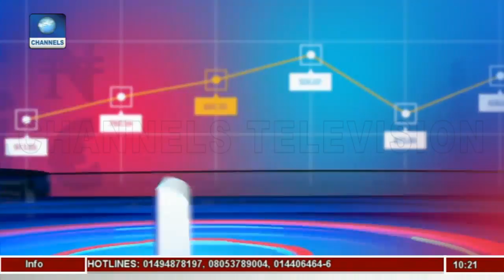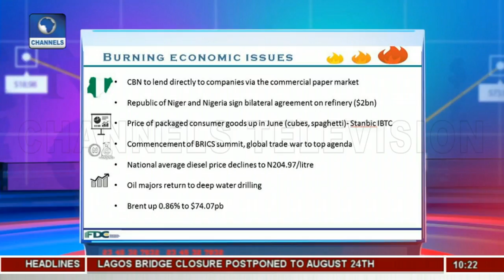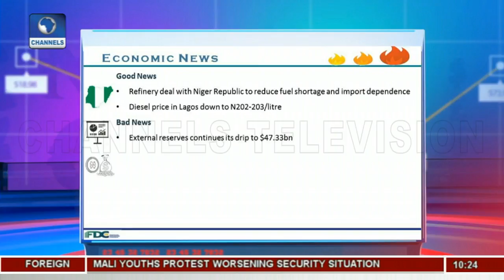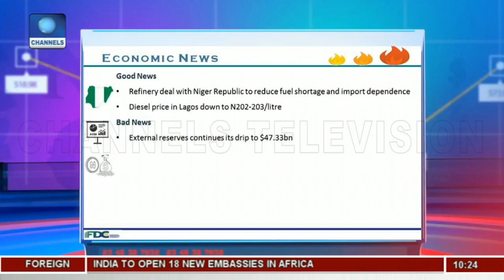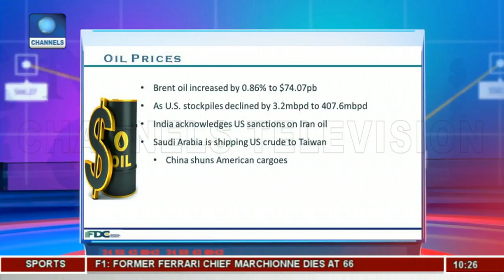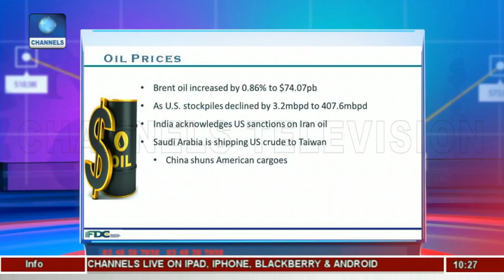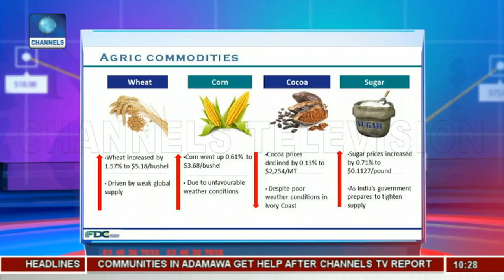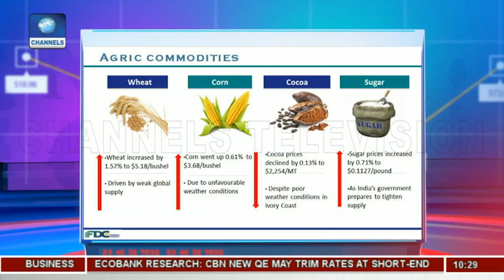Focus On Headlines From The Consumers Market |Business Morning